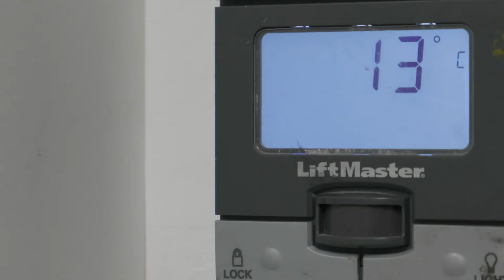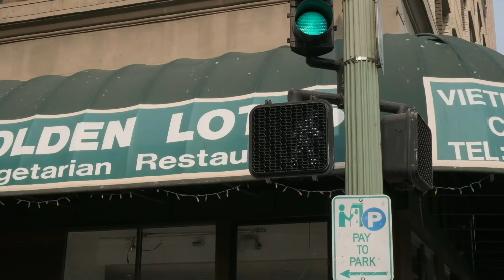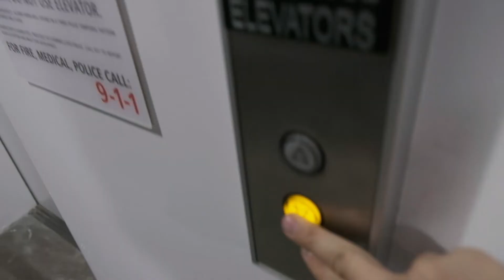I’m not a party person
I enjoy spending time with people and having good conversations. I like it best when it’s small groups in quiet areas, like a library, or maybe a coffee shop with chill music. Loud parties with the enjoys of a bunch of people have never been my thing.

The air was seriously bad today and only got worse. Hopefully, it’s on it’s way to clearing up soon. ❤️

LISTEN to me on The Creative Dads Podcast. Available on your favorite podcast app